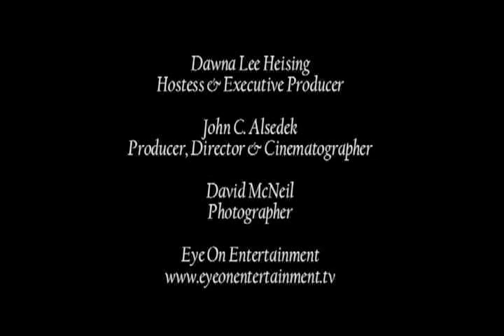Ray Bradford-NLGJA Hooray for Hollywood-EyeonEntertainment-Time Warner Cable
Interview on Eye on Entertainment on Time Warner Cable with AFTRA's Ray Bradford at the recent NLGJA 'Hurray For Hollywood' Fundraiser.